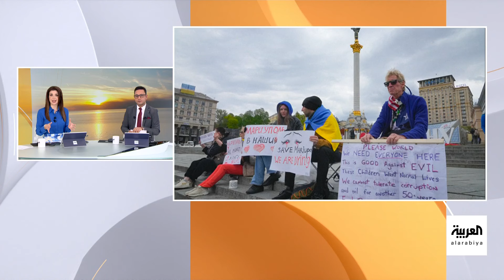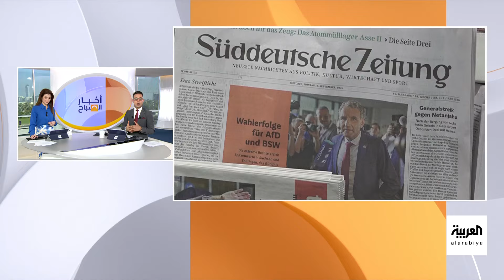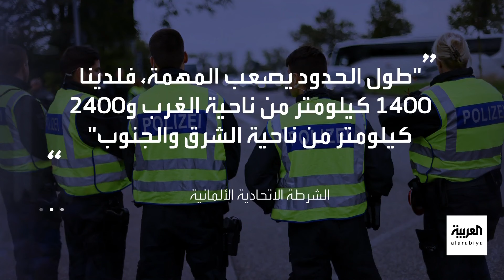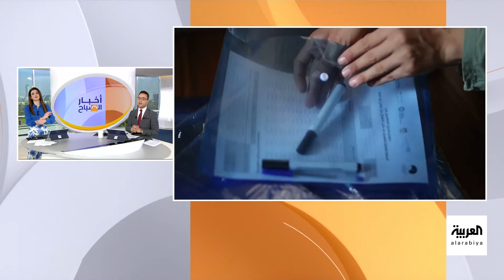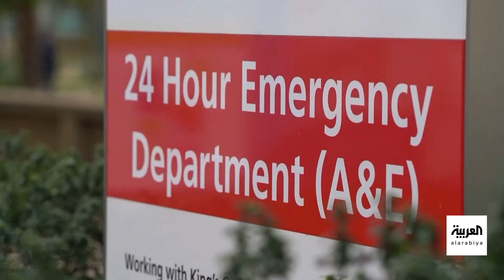أخبار الصباح | مستجدات "محاولة اغتيال ترمب".. وضوء أخضر لنتنياهو لاستبدال غالانت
أخبار الصباح | تغريدة إيلون ماسك عن "اغتيال ترمب" تثير الجدل.. وضوء أخضر لنتنياهو لاستبدال غالانت
لمعرفة أحدث المستجدات.. عبر البث المباشر من هنا 👇
وبإمكانكم متابعة العربية على منصات التواصل